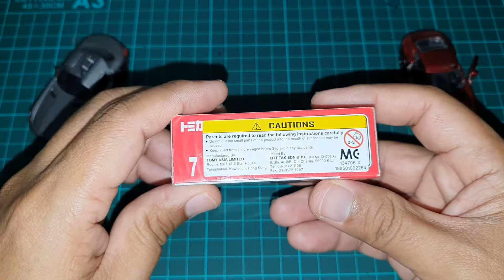unboxing Mercedes AMG GT-R [Takara Tomy]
A die-cast from Takara Tomy.

One of the most powerful machines among Mercedes products.

The features that stand out even in only small -scale models.  Comes with regular plastic wheels, but the body color is very threatening !!!  very detailed up to the amblem !!!  owesome🤩⭐⭐⭐⭐⭐